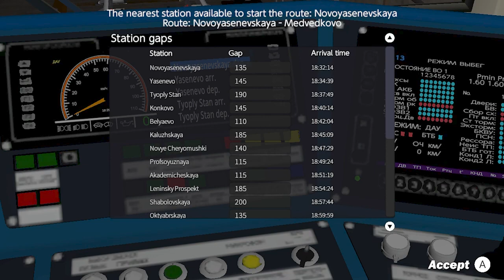Metro Simulator 2 - Nintendo Switch trailer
More about this game:
🎮 Developer: KishMish Games
🎮 Publisher: KishMish Games